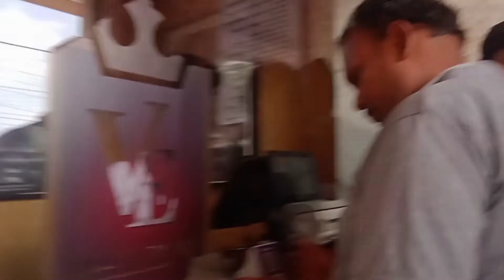जंतर_फिल्म हमारे रीवा की पहली हिंदी मूवी जनता में Uttam kevat जी फिल्म के बारे में क्या बोले 😱😱😱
जंतर_फिल्म पहले दिन विस्फोटक भीड़🔥सुनिए लड़की ने ये क्या बोल दिया🤭jantar public review vlog#comedy

जंतर_फिल्म हमारे रीवा की पहली हिंदी फिल्म जंतर फिल्म | तो आप सभी को यह आइए देखिए रॉयल गोल्ड सिनेमा

हमारे रीवा की पहली हिंदी मूवी जनता में